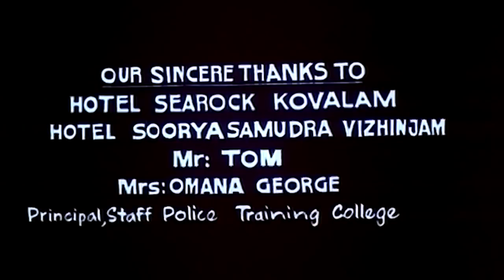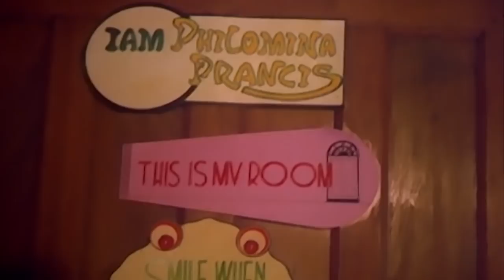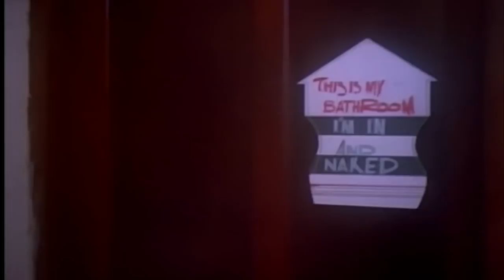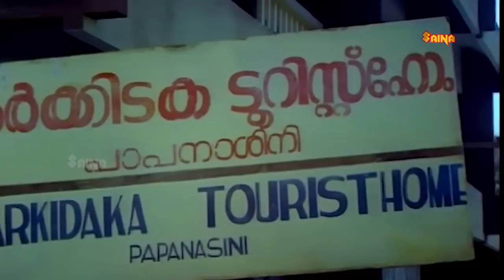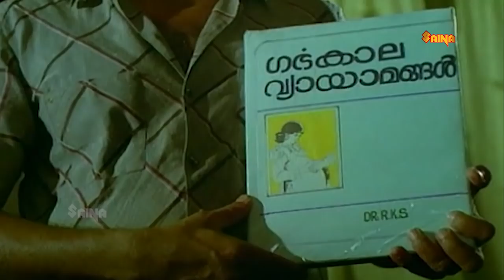Swagatham | Jayaram, Urvasi, Ashokan, Parvathy Jayaram - Full Movie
Swagatham is a 1989 Indian Malayalam film, directed by Venu Nagavally and produced by Anand. The film stars Jayaram, Urvasi, Ashokan and Parvathy in the lead roles. The film has musical score by Rajamani.